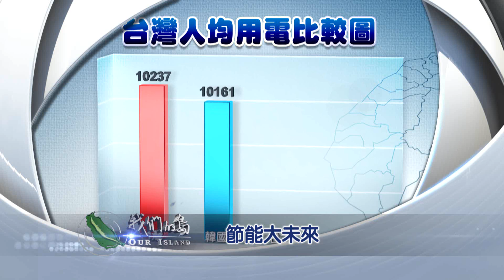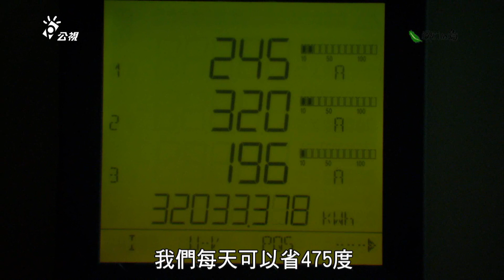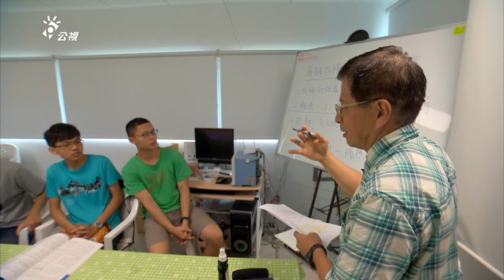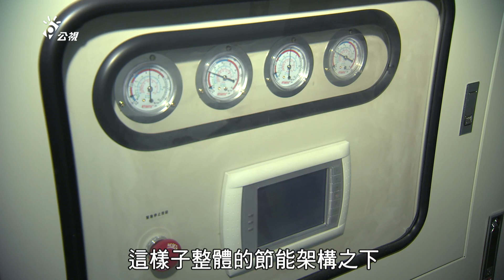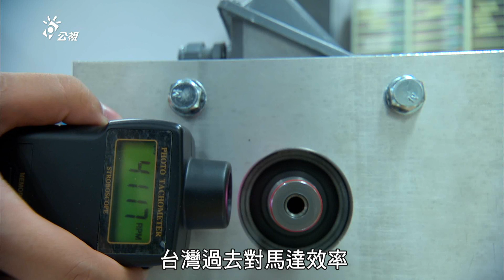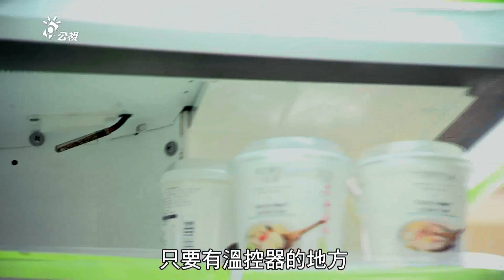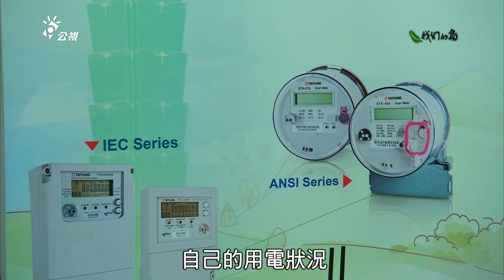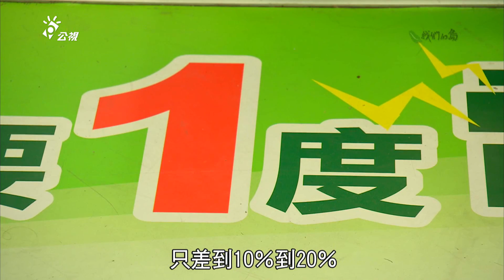【能源管理】省下一座核電廠｜台灣節能科技蓄勢待發 (我們的島 第765集 2014-07-14)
夏日炎炎，六月一日，正式進入夏季電價，大賣場裡，省電商品跟著熱銷。從LED燈、高效率冷氣到節能馬達，誰能替你省電又省錢？隱藏在生活中的各種節能科技，正準備幫台灣的未來，省下一座核電廠...